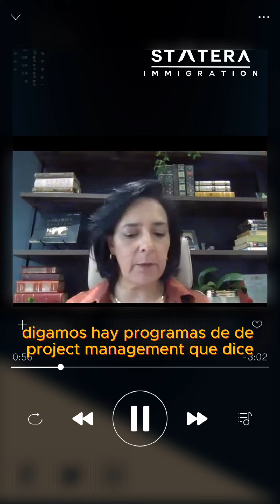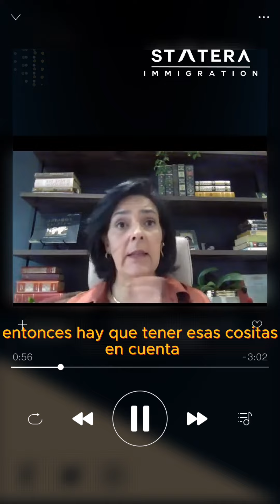¿Estudiar 1 año o 2 años en Ontario? 🇨🇦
¿Te preguntas cuál es la mejor opción para ti? 🤔

En nuestro video te explicamos lo que tienes que saber para la Nominación Provincial en Ontario cuando estudias 1 año. 🎥

¿Tienes dudas❓

Te las resolvemos en nuestro live TourPorInmigraciónACanadá todos jueves. 📅